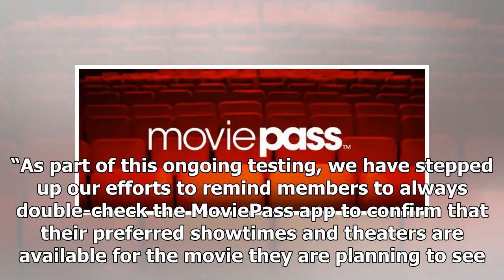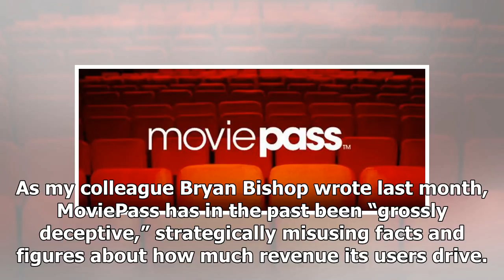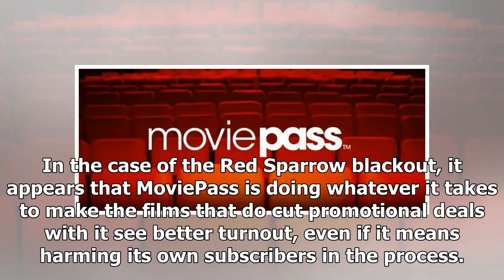MoviePass won’t let its customers buy tickets to Red Sparrow in some markets